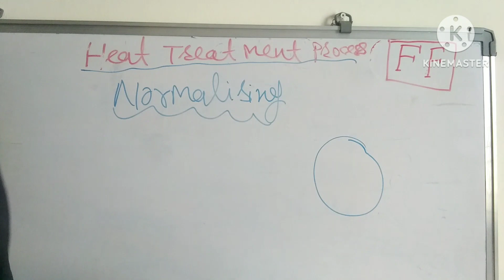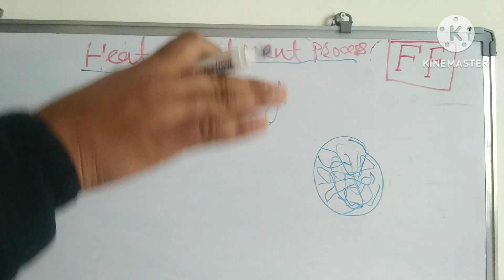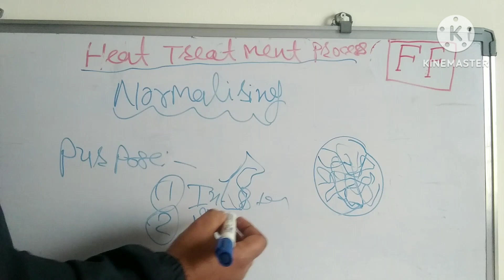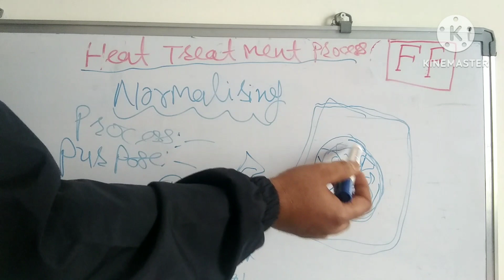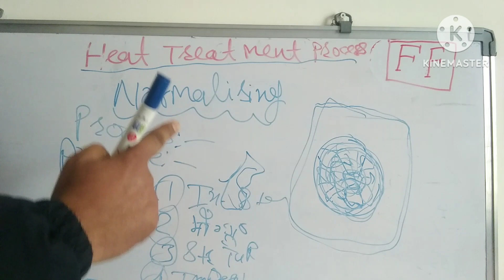What is Normalizing| Heat Treatment ||Noomalizing process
Hello Everyone Welcome To FITTER friends
Topics Covered: In this Video We have Explained the Process of normalizing / We have explained the 3 stages in Process of normalizing , Also We have explained the Purpose of Normalizing Process And the Advantages of Normalizing over Annealing Process.